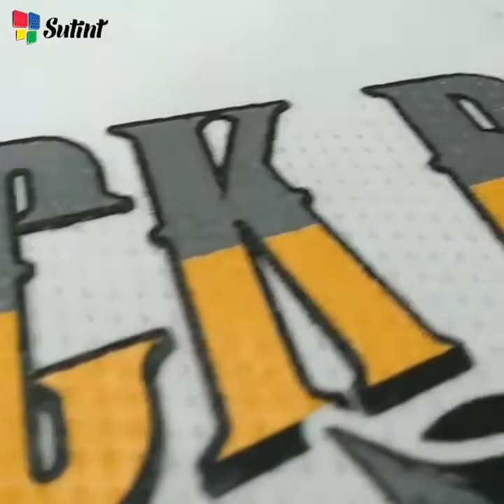Plastisol Rubber Printing Ink For Polyester Fabric Cotton Fabric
Sutint Printing Equipment (Dongguan) Co., Ltd.